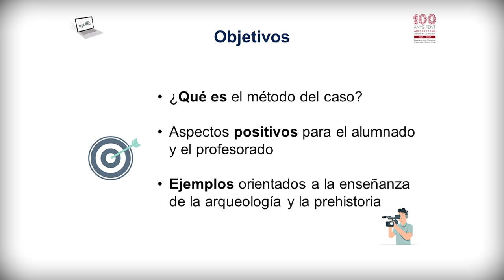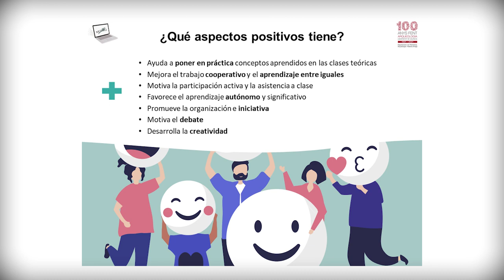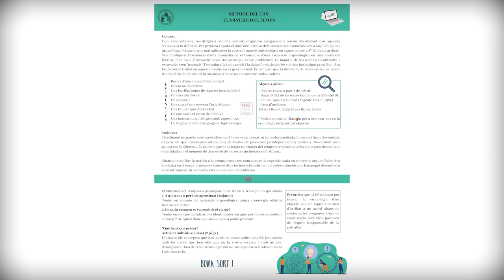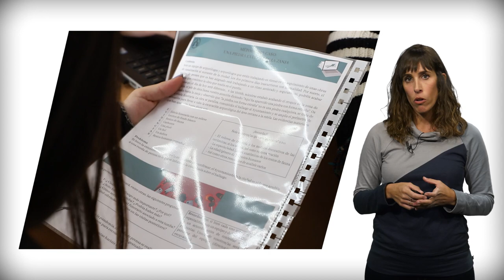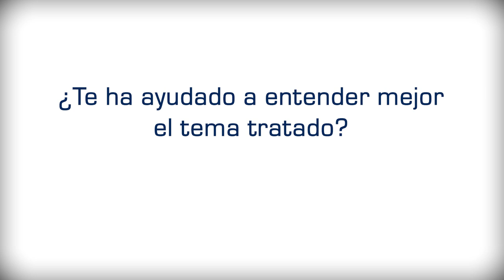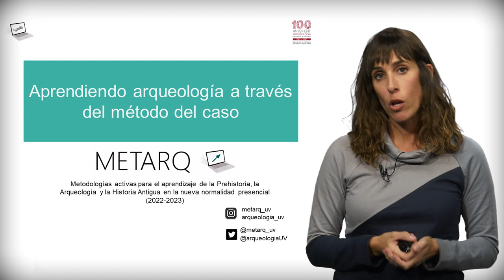Aprendiendo arqueología a través del método del caso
El método del caso es una herramienta de aprendizaje de gran ayuda para poner en práctica determinadas cuestiones aprendidas en clase. En este vídeo presentamos los ejemplos que se han diseñado entre los años 2020 y 2023, en el marco del proyecto METARQ.

¿Queréis conocer cómo funciona y cuál es la opinión del estudiantado que ha participado durante este curso 22-23? En la segunda parte de este vídeo conoceréis su aplicación en la asignatura de Arqueología del Mediterráneo.

Este vídeo se enmarca en el Proyecto de Innovación Docente METARQ. Metodologías activas para el aprendizaje de la Prehistoria, la Arqueología y la Historia Antigua en la nueva normalidad presencial (RENOVA-PID 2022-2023, UV-SFPIE_PID-2079206).